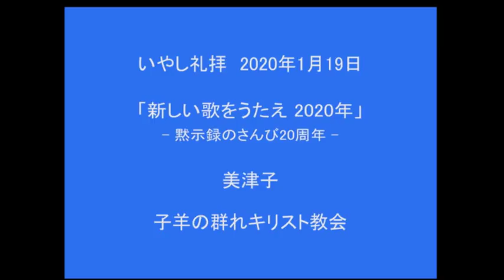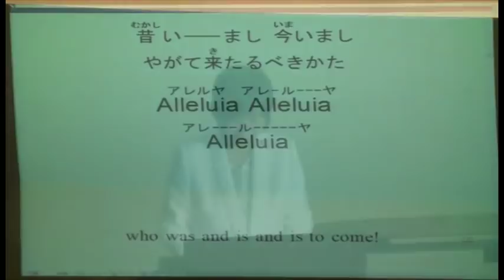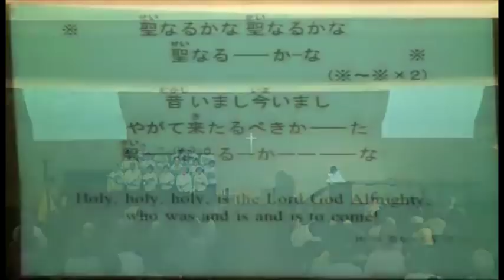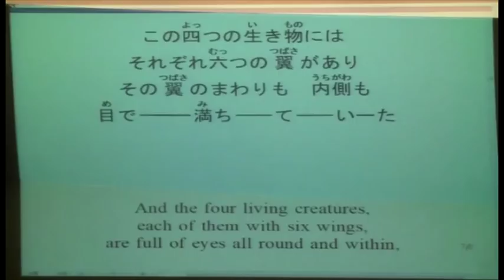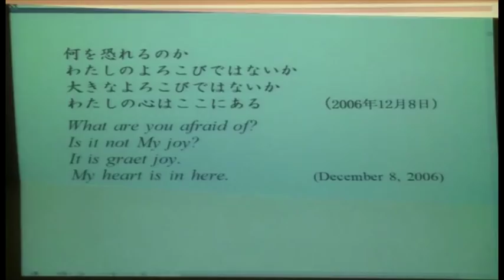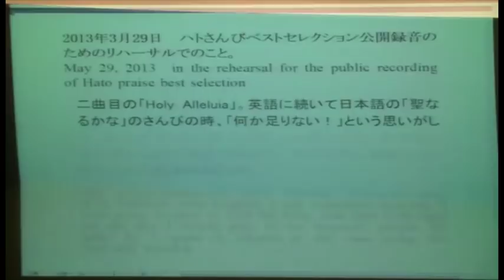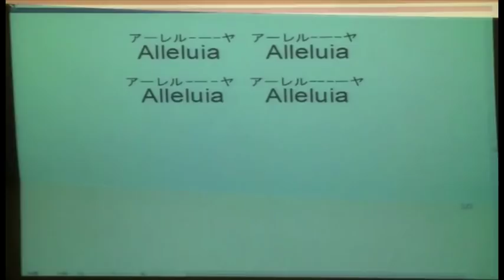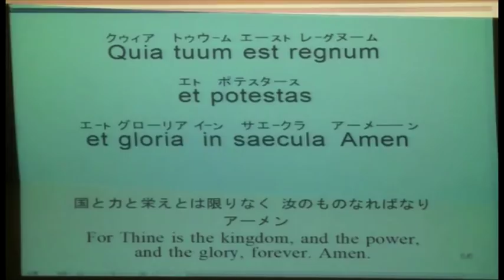子羊の群れキリスト教会 2020年1月19日いやし礼拝「新しい歌をうたえ 2020年ー黙示録のさんび20周年 ー」美津子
【1月19日 日曜礼拝 】
   礼拝さんびリスト
1 　H-4, 390 　　   聖なるかな（1）(2)
2 　H-391, 710 　   聖なるかな（3）(7)
3 　H-709 　　　   四つの生き物のアレルヤ（2）
　　H-4, 390, 391   聖なるかな（1）(2)  (3)
　　H-392, 710 　  聖なるかな（4）(7)
4 　H-5 　　　　　アァメン
　　H-8 　　　　　四つの生き物の歌（1）
5 　H-5 　　　　　 アァメン
6 　仮76 　　　　  いやしたまえ（6）日本語
7 　仮１ 　　　　   かんしゃ かんしゃ かんしゃ（1)　　献金
8 　H-900 　　　    Pater Noster